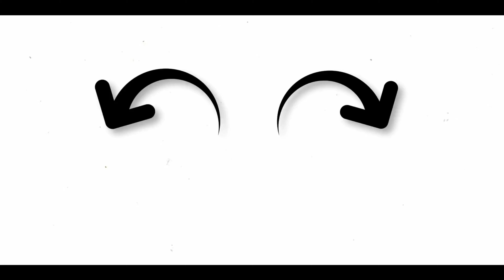Doll makeup/halloween 2020 makeup look/